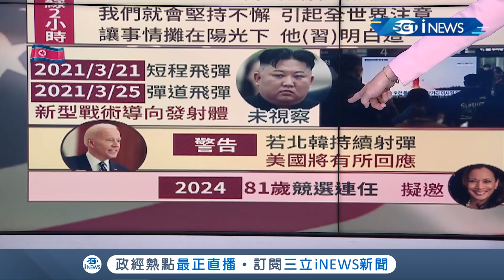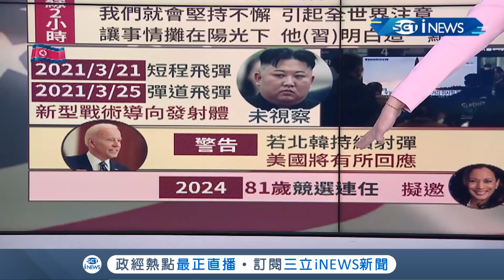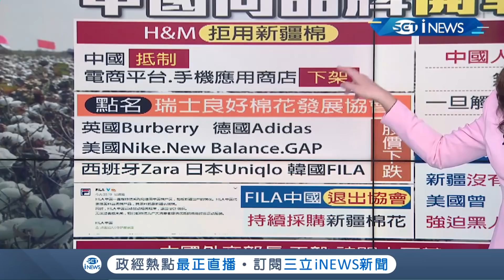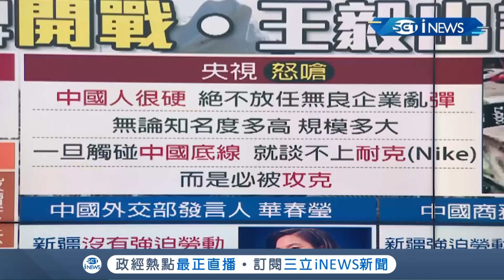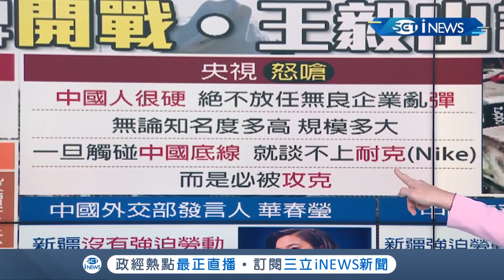中共翻舊帳向全球品牌開戰為哪樁? 外交受挫靠小粉紅"愛國情操"穩政權? 藝人全跪了? 他們急表態挺"新疆棉"｜主播 苑曉琬｜【國際大現場】20210326｜三立新聞台